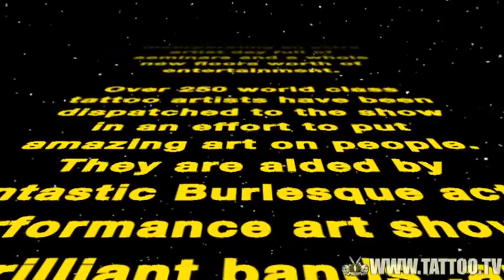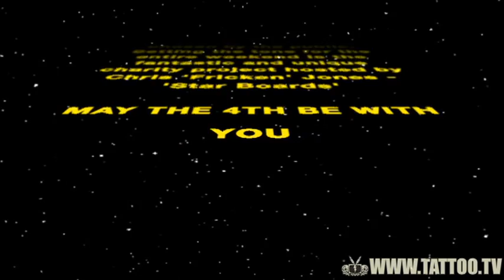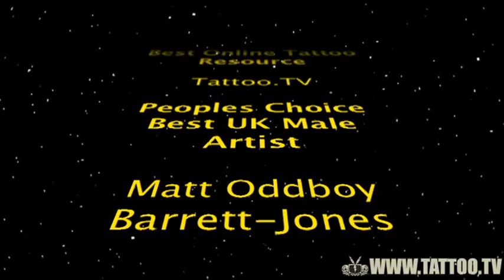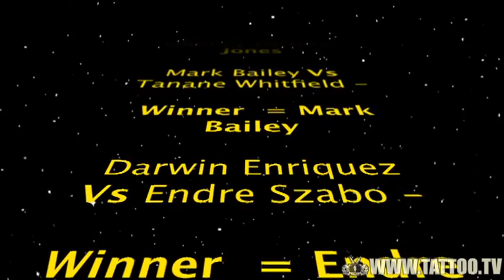Liverpool Tattoo Convention 2012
Tattoo TV visits the Star Wars themed Liverpool Tattoo Convention, full of the worlds best tattoo artists, and brings you this film of proceedings. The show was amazing, full of entertainment and also home to the UK Tattoo Industry awards...rock on!